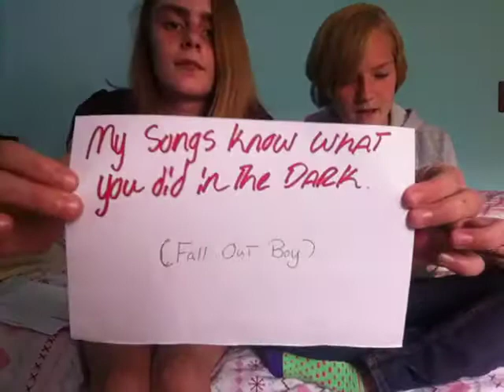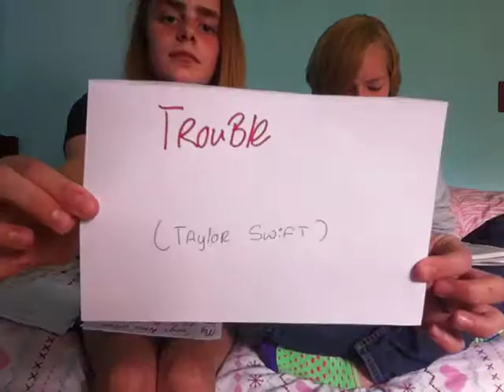9 song music mix thing by Jamie Lovelady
This mix includes:
My songs know what you did in the dark - fall out boy
I knew you were trouble - taylor swift
Decode - paramore
Fancy - iggy azalea
Thrift shop - Macklemore
Boyfriend - justin bieber
Dance dance - fall out boy